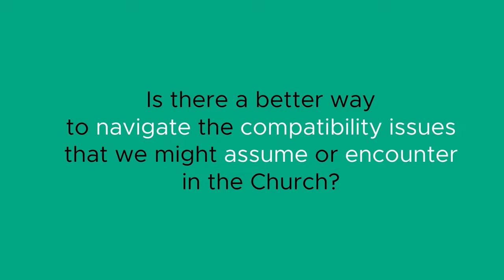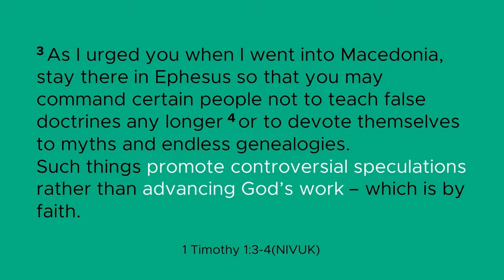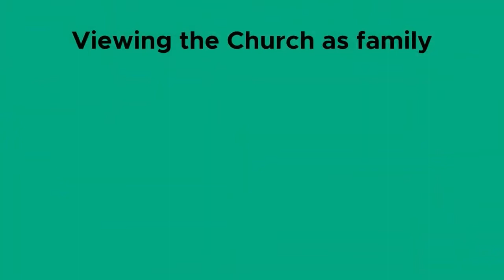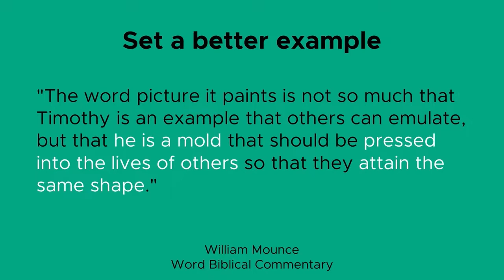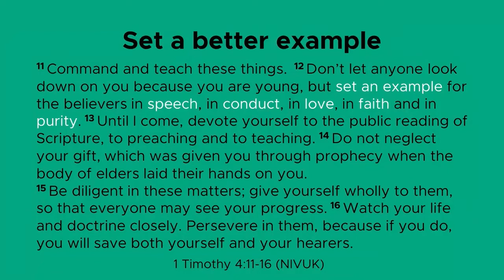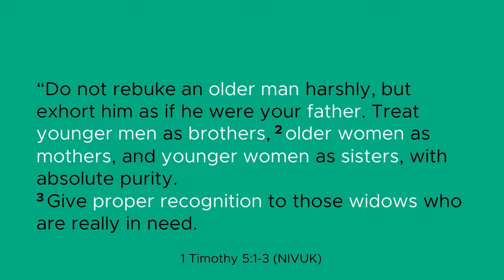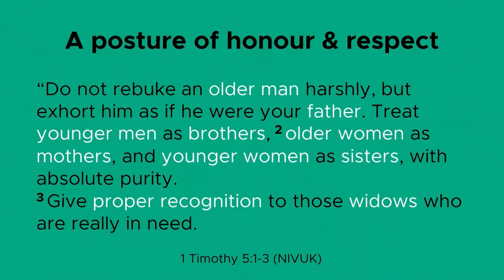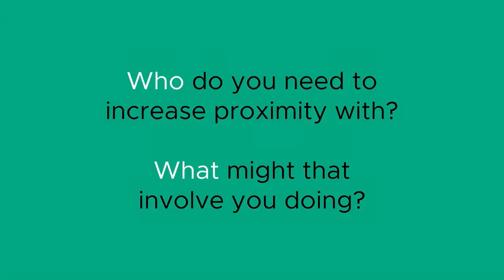Troubleshooting (25/09/22) Compatible - Mike Riddell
It’s easy to get into the habit of dismissing old technology - or into the habit of avoiding shiny new technology which seems too unfamiliar to navigate.
In church life, it’s all too easy for the different generations to see one another the same way.   Is it time to develop new habits?
Join us this week as Mike Riddell finishes our series Troubleshooting by exploring some great wisdom from the letter of 1 Timothy.